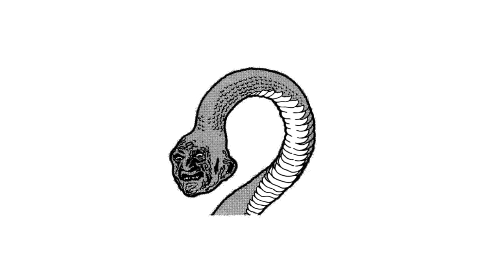A QUESTION OF CHARACTER - THE TEENS (NIGHTMARE ON ELM STREET)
- THE TEENS -
Never sleep on the power of The Teens.

FOLLOW ME AT:

BSKY: AQOC.BSKY.SOCIAL

TWITTER.COM/QUESTIONOFC

TWITTER.COM/NORMALLYRETRO

INSTAGRAM.COM/NORMALLYRETRO